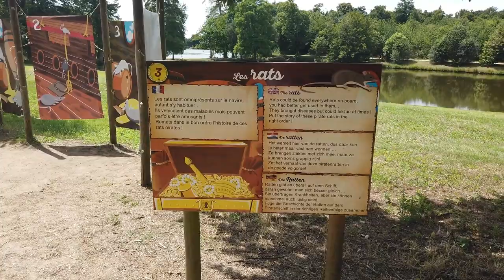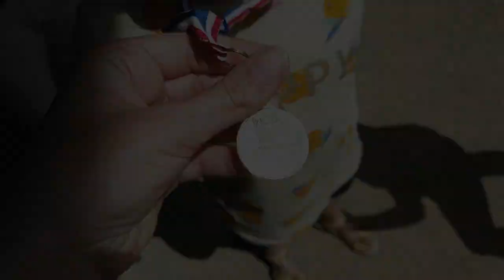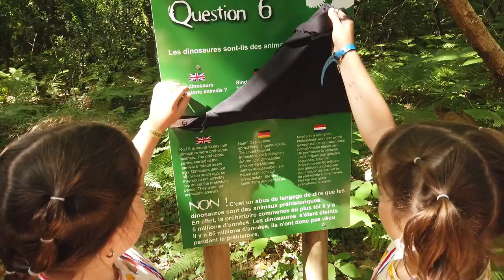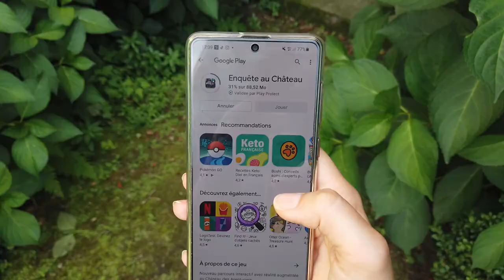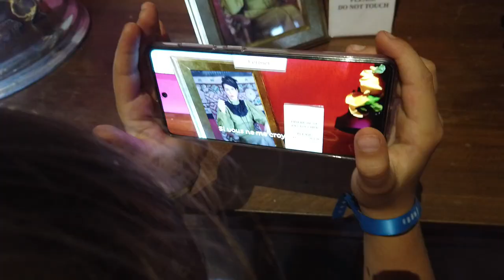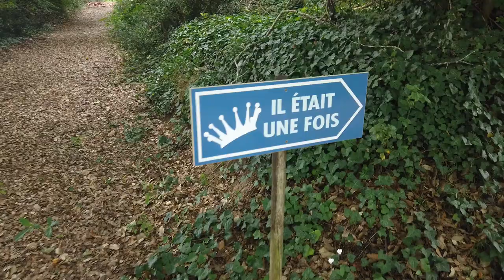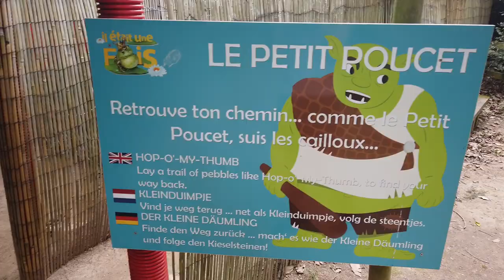Vlog au Château des aventuriers ( des pirates et des dinosaures en vendée ! )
Voici une vidéo de notre visite au château des aventuriers qui se situe à Avrillé en Vendée ...

Musiques :

Titre: Land of Pirates
Auteur: Alexander Nakarada

musique youtube studio :

 8th World Wonder

Cuckoo's Nest